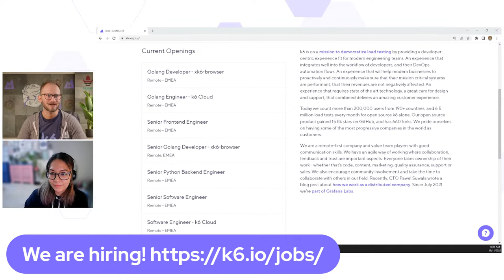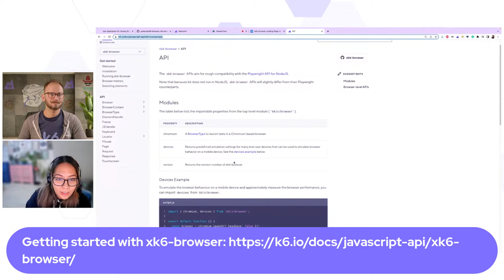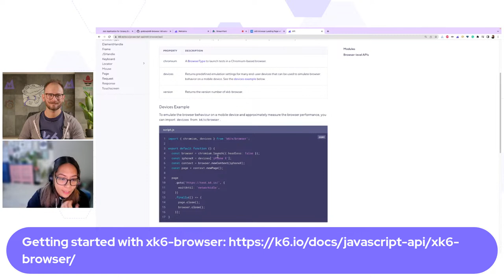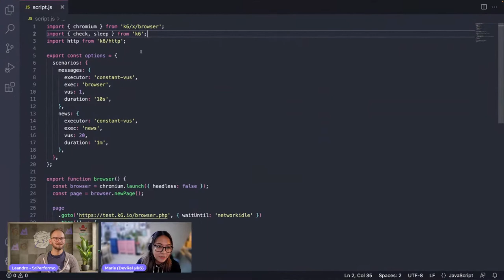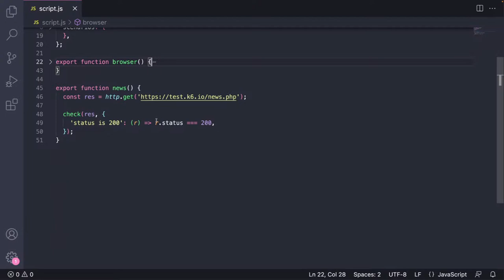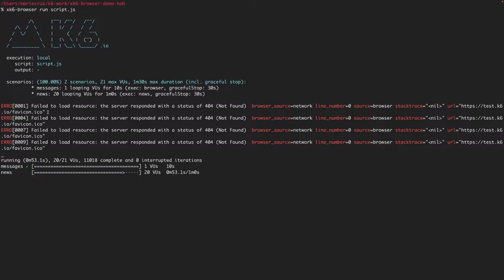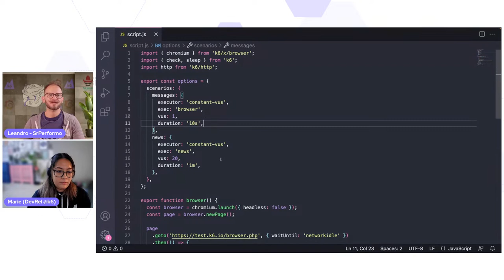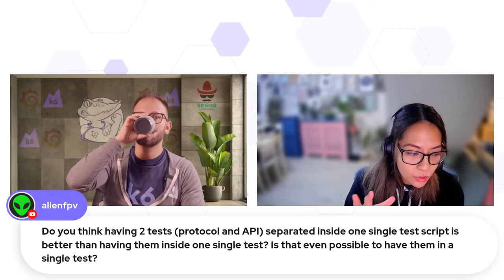Hybrid performance testing with k6 (k6 Office Hours #71)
What is hybrid performance testing? It's an approach that involves writing and executing browser- and protocol-level testing scripts, but it does come with its own challenges. On this week's k6 Office Hours, Developer Advocates Marie Cruz and Leandro Melendez (Señor Performo) discuss the best practices for running hybrid performance tests with k6.